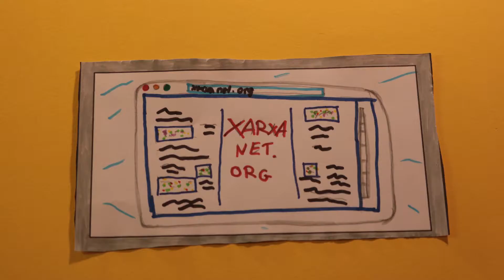Xarxanet.org us desitja un Bon Nadal! (2017)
Us presentem el video-felicitació de Nadal que ens ha regalat la nostra estudiant en pràctiques de l'Escola Sant Ignasi de Sarrià, la Mariona Pan! Bon Nadal a tothom!